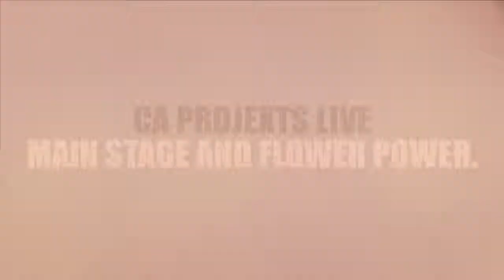Mandala festival 2015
Coming soon april 11